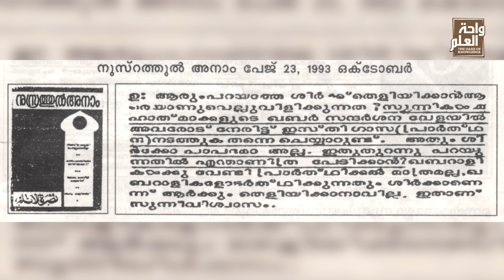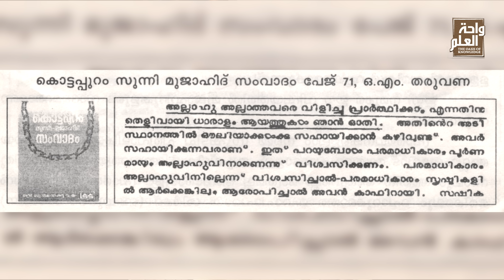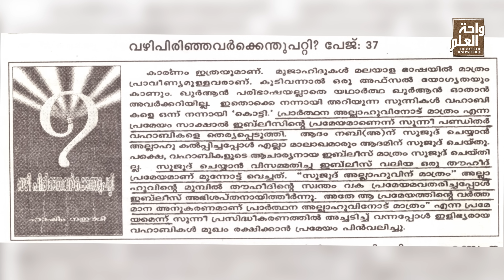പ്രാർഥനയോ അപേക്ഷയോ?? പേരോടിന്റെ തട്ടിപ്പുകൾ കയ്യോടെ പിടിയിൽ | Perod Saqafi | Sirajul Islam Balussery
Prarthanayo Apekshayo? Perodinte Thattipukal Kayyode Pidiyil

💐സിറാജുൽ ഇസ്‌ലാം ബാലുശ്ശേരിയുടെ  പ്രഭാഷണങ്ങൾ ലഭിക്കുന്ന Official Whatsapp Community Group ൽ Join ചെയ്യാൻ താഴെ കാണുന്ന ലിങ്കിൽ ക്ലിക് ചെയ്യുക👇